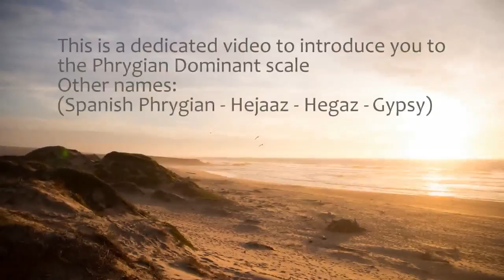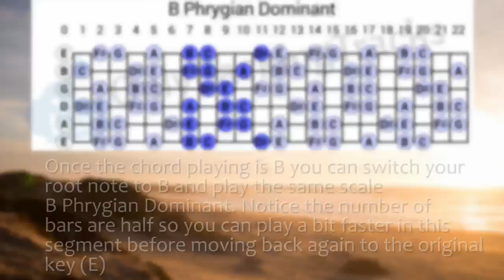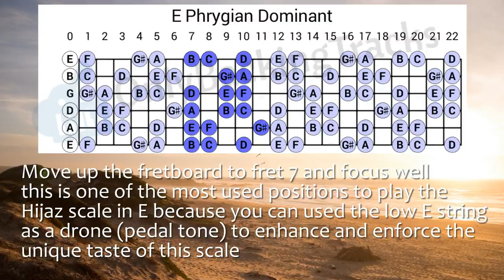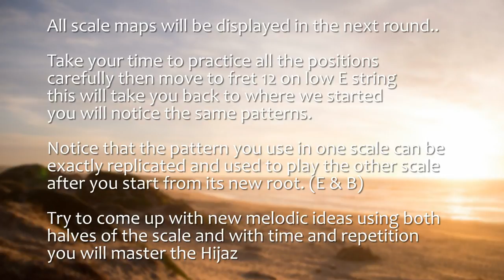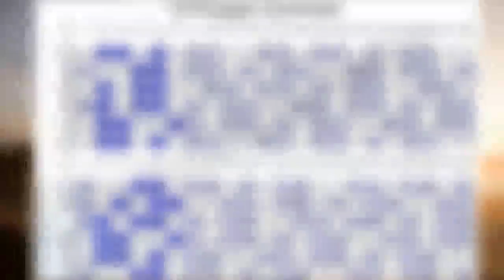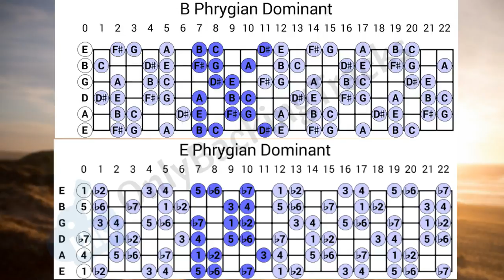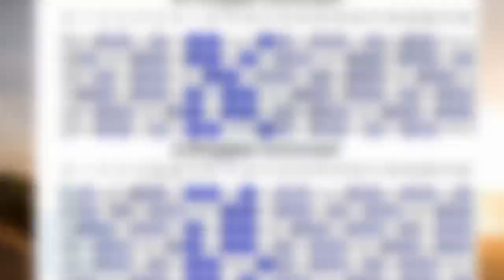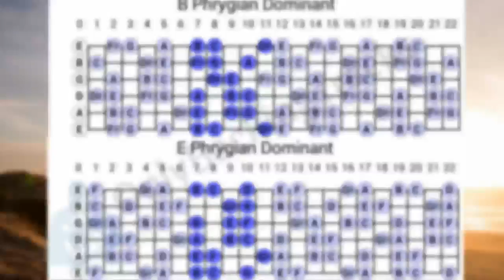E Phrygian Dominant Exotic Backing Track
E Phrygian Dominant Shred Metal Style Backing Track for all Instrumentalists - 120 Bpm
►Egyptian Scales Backing Tracks Vol.1
►Egyptian Scales Backing Tracks Vol.2